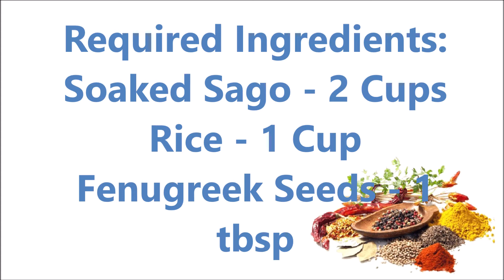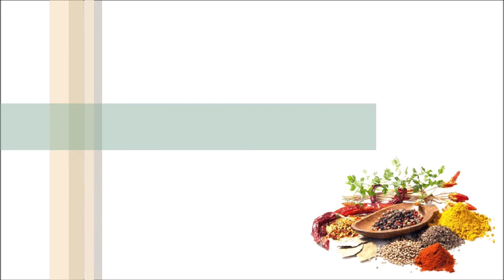Sago Dosa || Breakfast || Indian Breakfast || Healthy Breakfast || AvanPakasastram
hi friends,
Welcome to Avan Pakasatram.
Myself Anusha and My friend Ramya, we both had started this channel to share our cooking skills.

In this channel we will share cooking recipes. All the recepies are tried and tasted by our families.

Sago Dosa
Required Ingredients:
Soaked Sago - 2 Cups

Directions:
Sago - 2 Cups
Add Water
Soak for 3 hrs
Grind the mixture
Dosa Mixture:
Take a bowl
Sago Dosa Batter - 2 Cups
Chopped Onions - 1 Cup
Chopped Green Chilies 1 tbsp
Whisk Well
Add Water

Dosa Making:
On the flame
Place a pan
Grease it
Pour the batter
Add oil
Cook for 3 minutes
Flip Second Side
Cook both sides
Sago Dosa is ready

Hope you will like our videos and our recipes.

My official PINTEREST pin:
AvanPakasatram:

My other YOUTUBE channels:
AvanAdvaitham
Avan&Ramya

My writings:
దయచేసి నన్ను ప్రతిలిపిలో అనుసరించండి :
ప్రతిలిపిలో మరెన్నో కథలు, కవితలు, వ్యాసాలను ఉచితంగా చదవండి

For   follow the following Link
Stotras in 9 lanugages:

Jai Hind